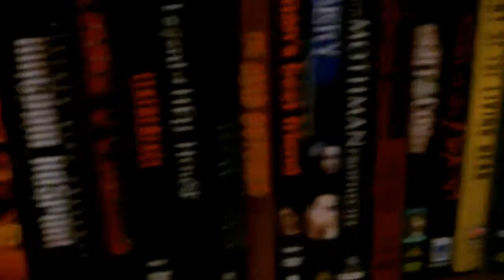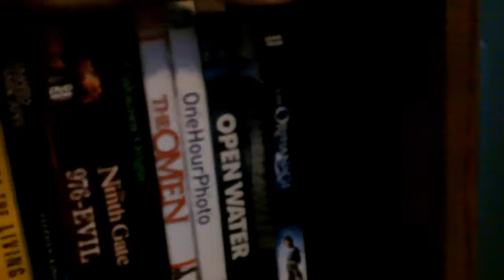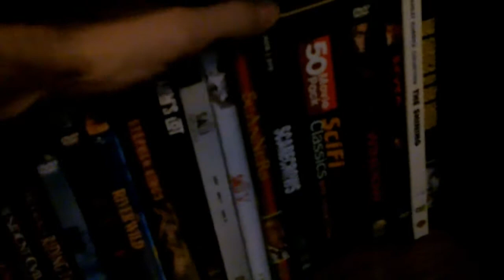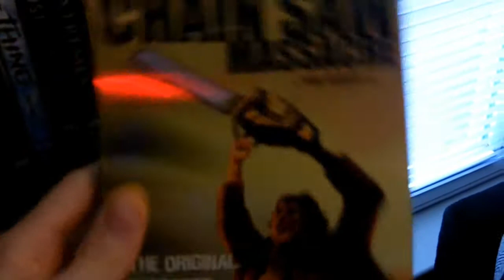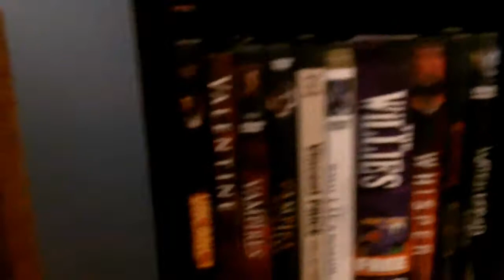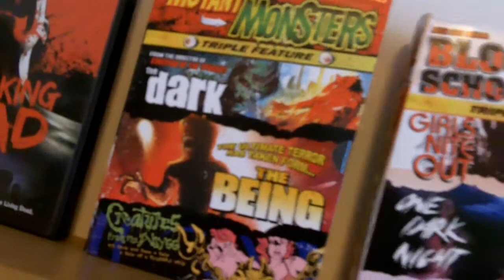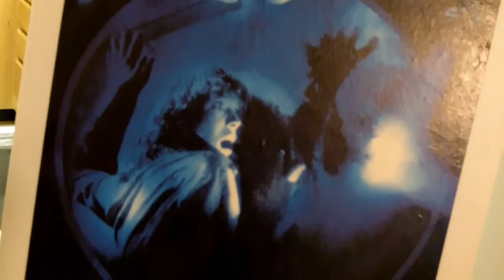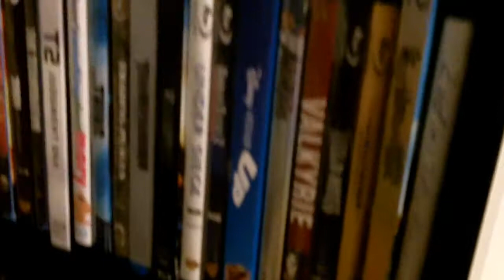My Horror Collection Revisited - Part 2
P A R T  2:
Happy October friends!  I felt like taking a look at my Horror collection again.  It's the month of Halloween...bring on the horror flicks!